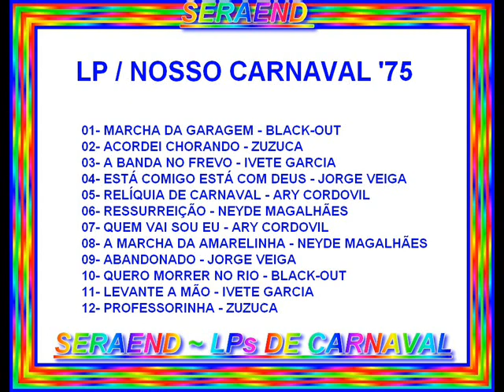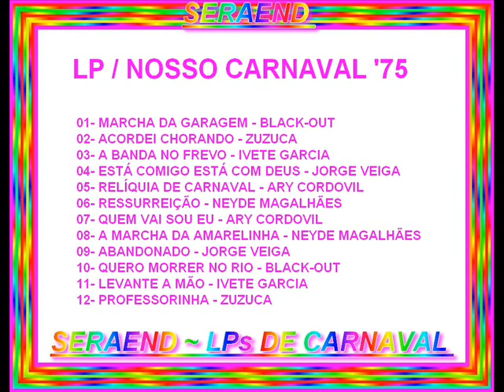PROFESSORINHA== ZUZUCA==1975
LP / NOSSO CARNAVAL '75

01- MARCHA DA GARAGEM - BLACK-OUT
02- ACORDEI CHORANDO - ZUZUCA
03- A BANDA NO FREVO - IVETE GARCIA
04- ESTÁ COMIGO ESTÁ COM DEUS - JORGE VEIGA
05- RELÍQUIA DE CARNAVAL - ARY CORDOVIL
06- RESSURREIÇÃO - NEYDE MAGALHÃES
07- QUEM VAI SOU EU - ARY CORDOVIL
08- A MARCHA DA AMARELINHA - NEYDE MAGALHÃES
09- ABANDONADO - JORGE VEIGA
10- QUERO MORRER NO RIO - BLACK-OUT
11- LEVANTE A MÃO - IVETE GARCIA
12- PROFESSORINHA - ZUZUCA